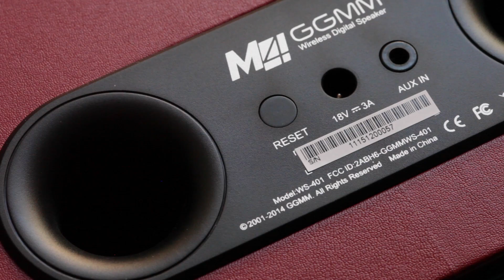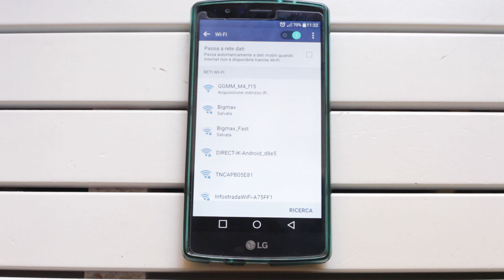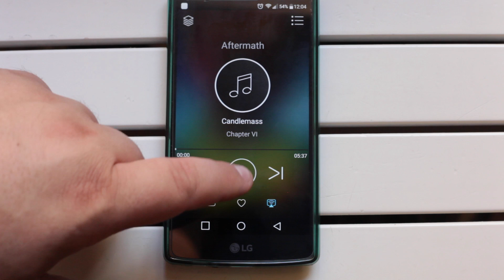GGMM M4 Speaker Portatile WiFi Bluetooth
Prodotto su Amazon